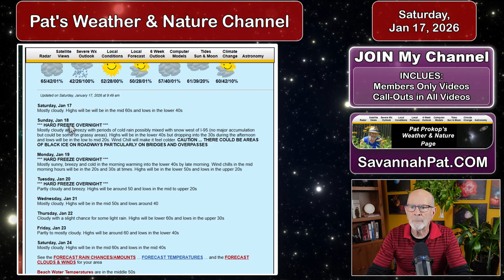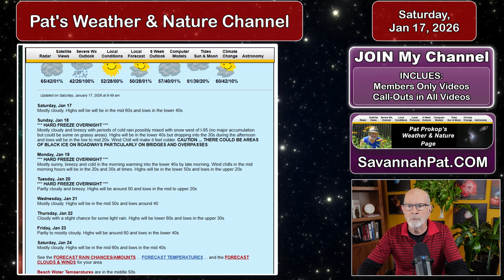Winter Storm Warning for Central GEORGIA from Pat's Weather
A WINTER STORM WARNING for central Georgia for Sunday.  1-3 inches of snow around the I-16 / I-75 interchange region.  A cold and gloomy rain for the coastal counties, but how much?

Chapters:
0:00 Intro
0:50 Jet Stream Discussion
1:35 Winter Storm Warning
3:47 Winter Storm Severity Index
4:34 Looking at the NAM computer Model
7:53 Freezing Temperature Forecast
9:52 Website Forecast Discussion
11:09 My 6 Week Outlook
11:58 Conclusion